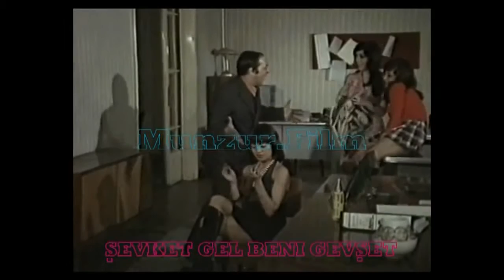SEVKET GEL BENI GEVSET ARZU OKAY METE INSELEL SEYYAL TANER SENAR SEVEN1